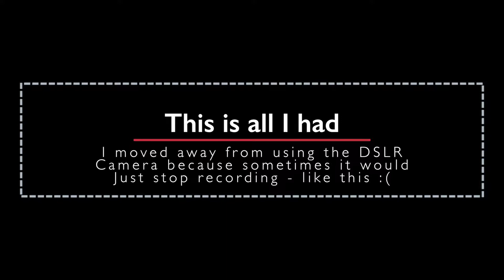2014 FUTSAL FLASHBACK Dynamo vs Kickers at U Turn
Old footage I found of the boys in 2014 playing Futsal at U-Turn against a Kickers team.